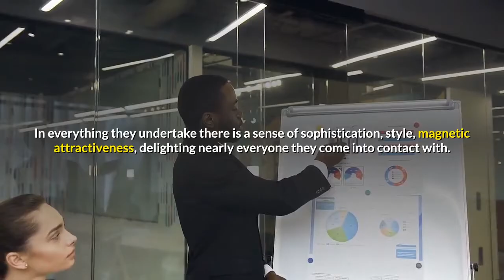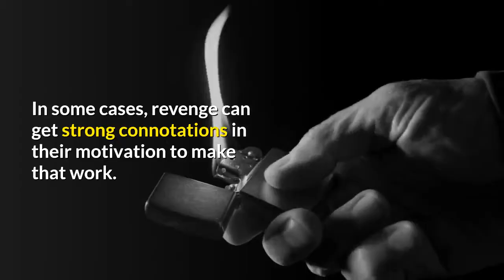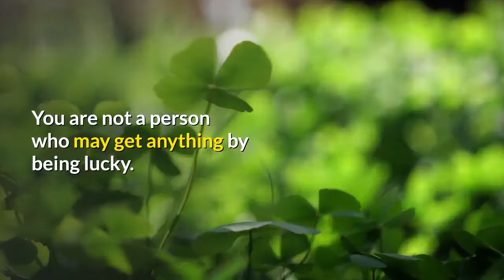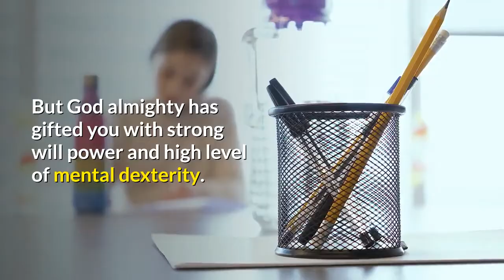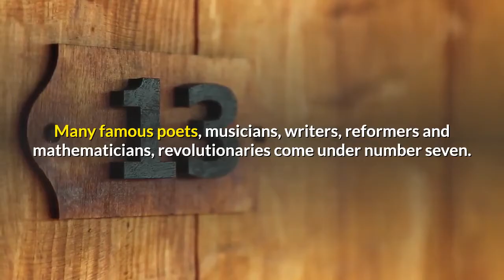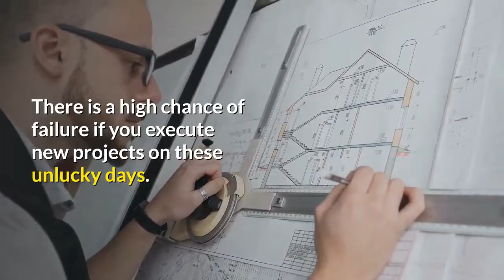Born on the 16th of August | This is the SECRET OF YOU | Happy Birthday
If you are born on the 16th Of August this video is specially made for you.